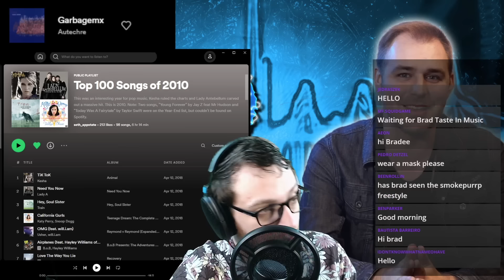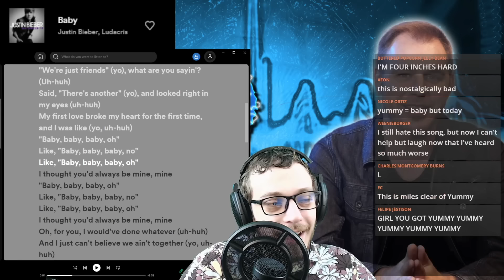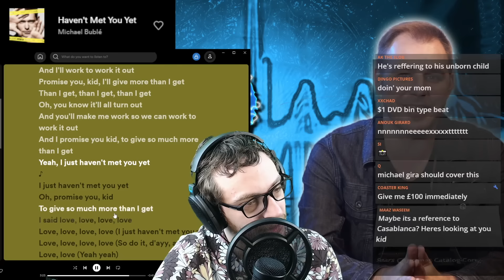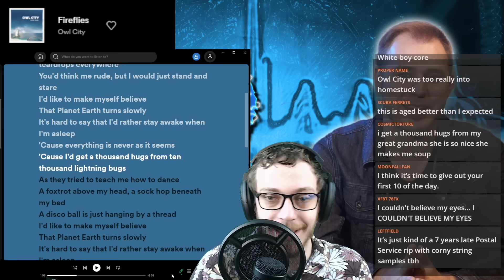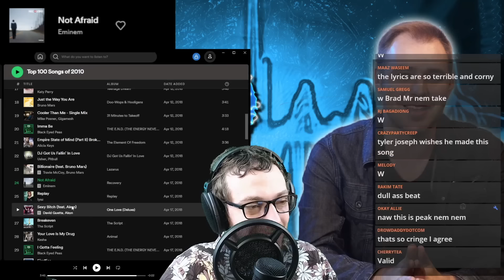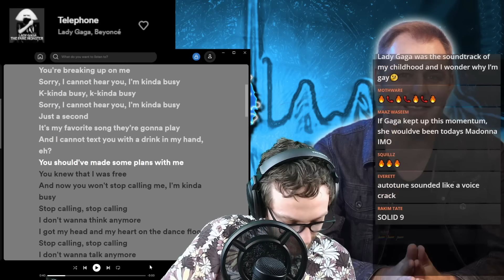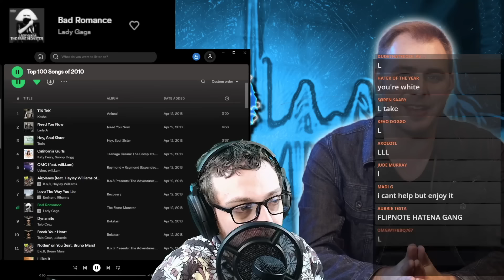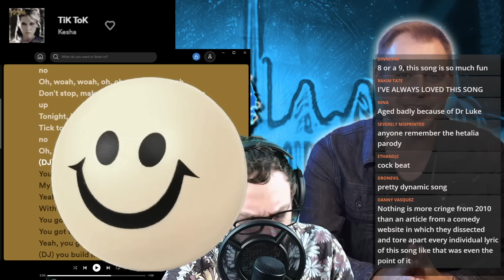Top 100 Most Popular Songs of 2010 Ranked Worst to Best (Part 2: 50-1)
took forever to do this especially with all the relistening

part 3 will be a final ranking

Intro 0:00
Jay-Z - Young Forever 0:47
Rihanna - Hard 2:15
Kris Allen - Live Like We're Dying 3:30
Rihanna - Only Girl In The World 5:46
Taylor Swift - Mine 7:48
Adam Lambert - Whataya Want From Me (wrong title) 9:03
Justin Bieber - Baby 12:39
Jason Derulo - Whatcha Say 16:32
La Roux - Bulletproof 18:41
Jay Sean - Down 20:16
Flo Rida - Club Can't Handle Me 22:38
Michael Buble - Haven't Met You Yet 24:33
Timbaland ft. JT - Carryout 26:32
Far East Movement - 29:35
Ludacris - How Low 31:00
Nelly - Just A Dream 32:53
Jason Derulo - Ridin' Solo 33:55
Lady Gaga - Alejandro 34:56
Drake - Find Your Love 35:55
Trey Songz - Say Ahh 37:12
Owl City - Fireflies 38:40
Black Eyed Peas - I Gotta Feeling 40:38
Kesha - You Love Is My Drug 42:06
The Script - Breakeven 44:25
David Guetta - Sexy Chick 45:55
Iyaz - Replay 49:09
Eminem - Not Afraid 49:54
Travie McCoy - Billionare 51:58
Usher - DJ Got Us Fallin In Love 53:40
Jay Z & Alicia Keys - Empire State of Mind 55:01
The Black Eyed Peas - Imma Be 56:34
Mike Posner - Cooler Than Me 58:45
Bruno Mars - Just The Way You Are 1:01:06
Katy Perry - Teenage Dream 1:02:14
Lady Gaga - Telephone - 1:03:54
Rihanna - Rude Boy 1:06:10
Jason Derulo - In My Head 1:07:48
Young Money - Bedrock 1:08:46
Enrique Iglesias - I Like It 1:10:27
B.O.B. - Nothing On You 1:12:34
Taio Cruz - Break Your Heart 1:14:35
Taio Cruz - Dynamite 1:16:12
Lady Gaga - Bad Romance 1:16:54
Eminem - Love The Way You Lie - 1:17:51
B.O.B. - Airplanes 1:20:51
Usher - O.M.G. 1:22:21
Katy Perry - California Girls 1:23:53
Train - Hey Soul Sister 1:24:49
Lady A - Need You Now 1:26:14
Kesha - Tik Tok 1:28:19